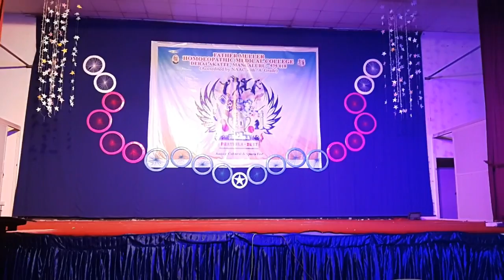FR Muller PG Dance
Wonderful Dance performance by Post Graduates of FMHMC. .